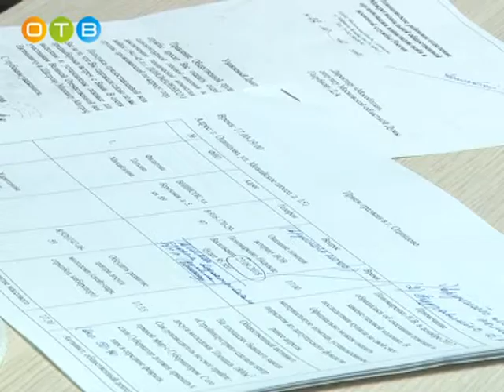Об этом стоит узнать 15 03 2018